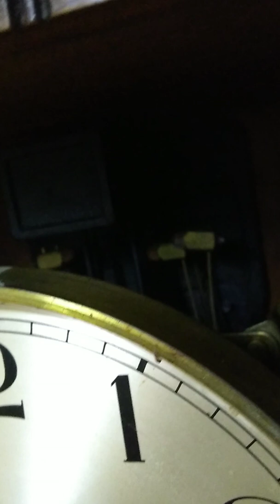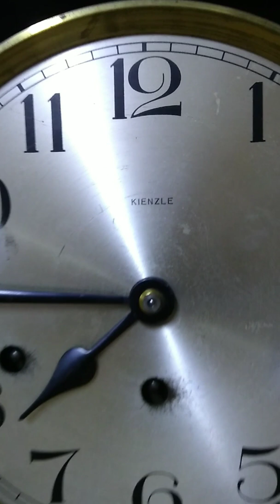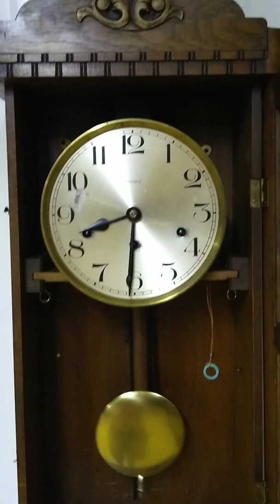Relógio carrilhão Kienzle. Westminster.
Medidas aproximadas. Altura 78 cm. Largura 33 cm. Profundidade 18 cm. Diâmetro do mostrador. 20 cm.